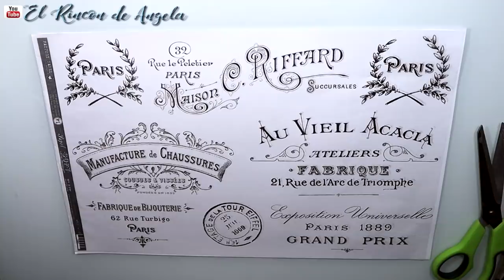Caja de zapatos reciclada con decoupage, relieves y efecto metal antiguo - Diy manualidades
MANUALIDADES** Caja de zapatos reciclada con decoupage, relieves y efecto metal antiguo - Diy

C/Leon,3(POLIGONO IND.
Cabo Calleja
Fuenlabrada (MADRID), ES 28947